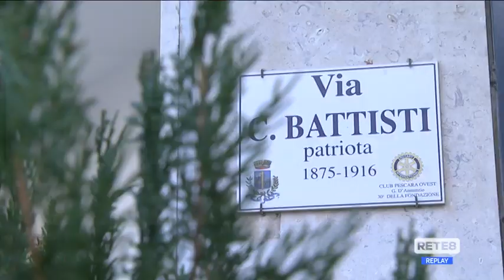Covid Pescara - Contagi in aumento, nuove restrizioni